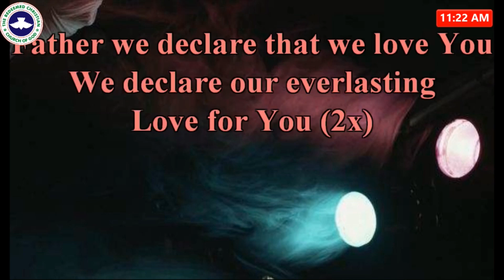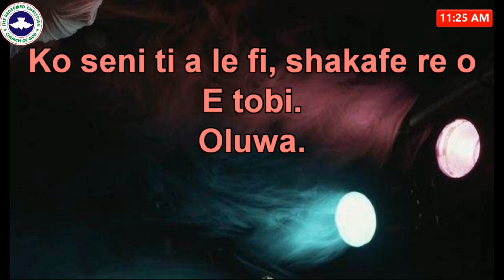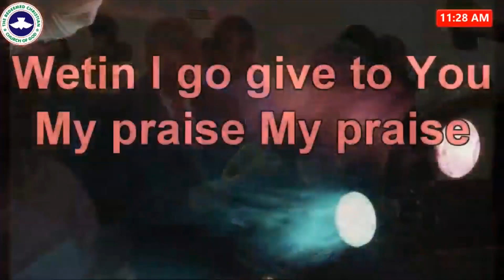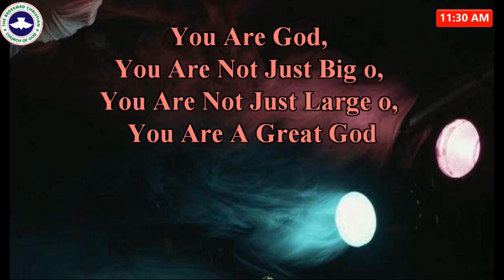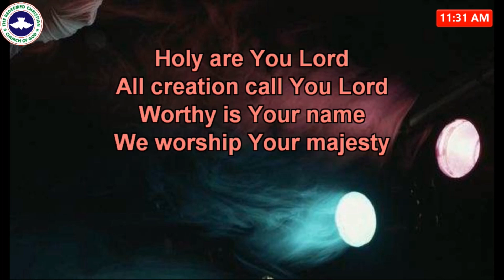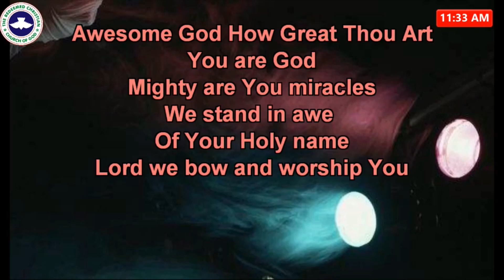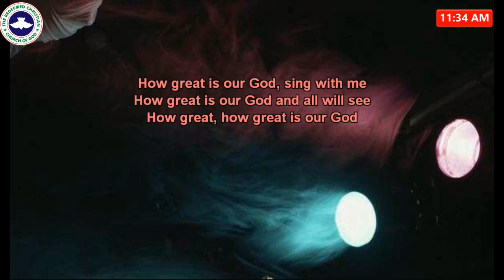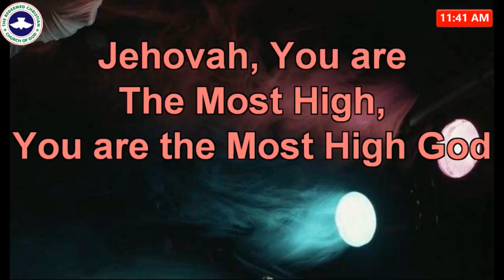Chapel Of Greatness Choir Ministration | May 5th, 2019